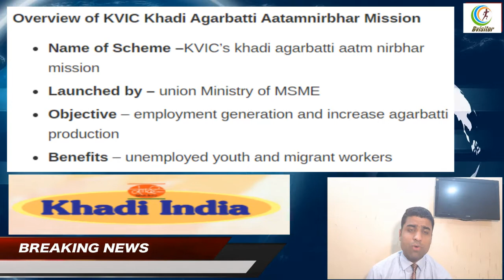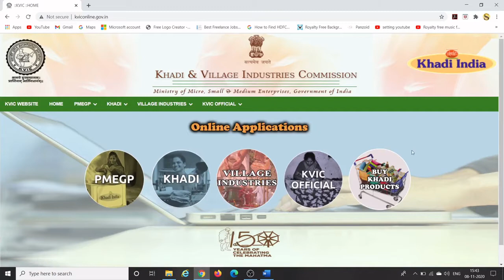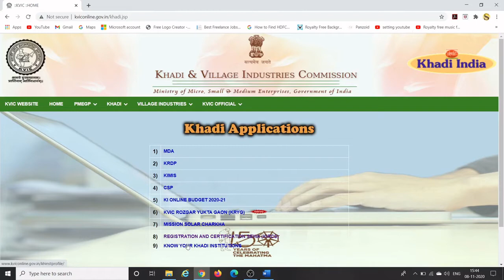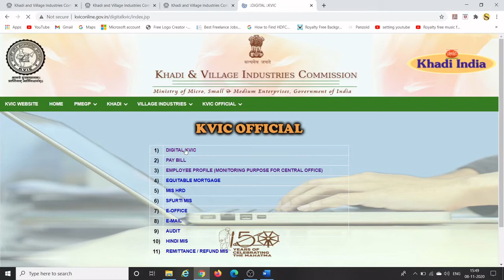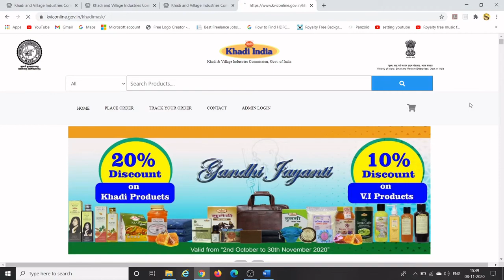how to apply Khadi Agarbatti Atmanirbhar Mission | खादी अगरबत्ती आत्मनिर्भर मिशन | KAAM 2020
In this video I have shared with you beneficial news. I hope this information is helpful for you people. Please find the below some important information related to topic.

khadi agarbatti aatm nirbhar mission
khadi agarbatti aatm nirbhar mission ke liye apply kaise karen
khadi agarbatti aatm nirbhar scheme kya hai
Khadi and Village Industries Commission
Khadi Agarbatti Atmanirbhar Mission 2020-21
Khadi Agarbatti Atmanirbhar Mission Application Form
Khadi Agarbatti Atmanirbhar Mission
KAAM 2020
KVIC Login
KVIC Job Opportunities for Unemployed
KVIC in Hindi

khadi agarbatti aatm nirbhar mission benefits | khadi agarbatti aatm nirbhar mission ka fayda

योजना की विशेषताएं

• पब्लिक-प्राइवेट पार्टनरशिप मोड
( Public Private Partnership)

KVIC मशीनों की खरीद का फैसला

1. अगरबत्ती बनाने की मशीन
2. पाउडर मिक्सिंग मशीन

• KVIC मशीनों की लागत पर 25% सब्सिडी

   75% कारीगरों से किश्तों के माध्यम से

•         कारीगरों को Traning  करने की लागत

        KVIC और निजी व्यापार मालिक के बीच निश्चित होगी

• अगरबत्ती बनाने के लिए कच्चा माल उपलब्ध कराएगा

• 1 मशीन प्रति दिन लगभग 80 किलोग्राम अगरबत्ती
                    4 लोगों को प्रत्यक्ष रोजगार मिलेगा

• अगरबत्ती बनाने की 5 मशीनों के सेट पर

            ( पाउडर मिक्सिंग मशीन 1 दी जाएगी )
     ( जिससे 2 लोगों को रोजगार मिलेगा )

Benefits of KVIC

4 कारीगर 80 किलोग्राम अगरबत्ती बनाकर

  प्रतिदिन न्यूनतम 1200 रुपये कमाएंगे

देश में अगरबत्ती की खपत लगभग 1,490 टन है

            उत्पादन 760 टन  होता है

Benefits of Agarbati Self-Help India Scheme

These agar balls will be made by craftsmen in modern machinery.
People will be required to operate these machines smoothly so that people will have employment.
Automatic Agarbatti making machine will employ 4 people.
The powder mixing machine will use two people.

Expected earnings from KAAM

At the current job work rate, one can get Rs 15 per kg for Agarbatti making. Thus, four artisans working on an Automatic Agarbatti machine may earn a minimum of Rs 1200 per day by making 80 kg of Agarbatti, which means every artisan will earn at least Rs 300 per day. Also, on the powder mixing machine, every artisan will get a fixed amount of Rs 250 per day.